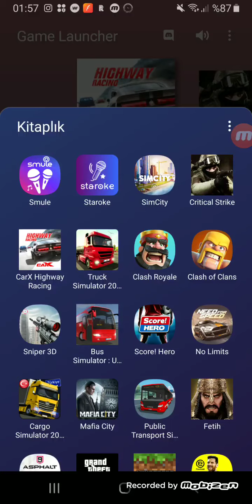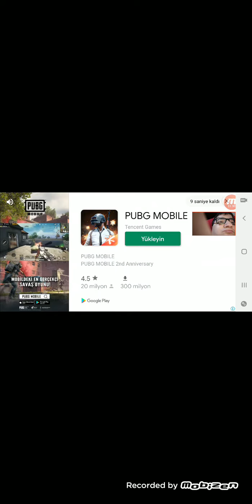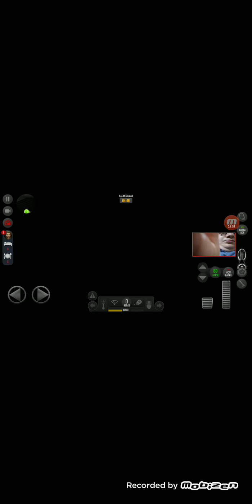21.03.2020 KAMYON SİMULATÖR YENİBÖLÜM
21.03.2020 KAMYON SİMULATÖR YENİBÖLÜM